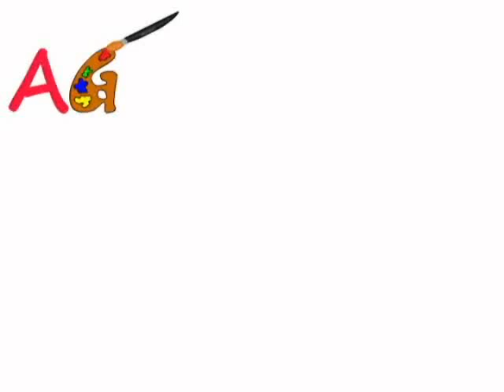Project Wood Elves: Day 12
Today was a nice progress day.  I finished all the faces and started working on the boots of the models.

Watch the daily updates as I paint an entire 3500 Point army in just 7 weeks!

Music created by Timothy Butler and owned by AG Productions.